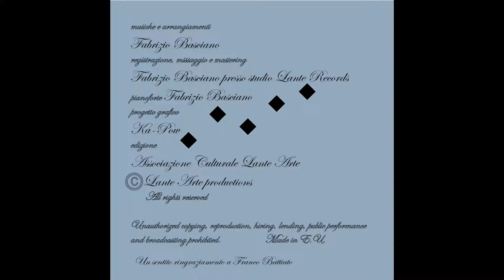Basciano - Canzonetta alla riva del fiume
Canzonetta alla riva del fiume - brano n.6 dell'album "8 pezzi brevi" di Fabrizio Basciano, album pubblicato nel mese di luglio 2013 dall'Associazione Culturale Lante Arte

musiche e arrangiamenti Fabrizio Basciano
registrazione, missaggio e mastering Fabrizio Basciano presso studio Lante Records